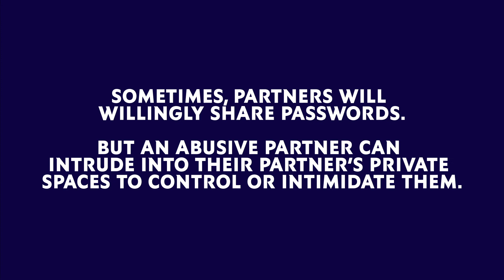9 Signs of Abuse - Intrusion | Abuse is Not Love | YSL BEAUTY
The 9 Signs of Abuse - Intrusion.
A sign of love: You don't share passwords with your partner because your relationship is built on trust.
A sign of abuse: Your partner regularly asks to read your private messages. You feel watched and scared.

Discover more examples of the difference between love and abuse, plus examples that pertain to confidence issues.

Take the training and educate yourself on the key warning signs of abuse, in association with US-based NGO It's On Us.

Since the launch of the programme in 2020, YSL Beauty has made a significant impact in educating over 100,000 young people about abusive relationships by supporting grassroots organisations.

ABUSE IS NOT LOVE is now entering the next phase with the expansion of partnerships with NGO's in 17 countries across four continents.